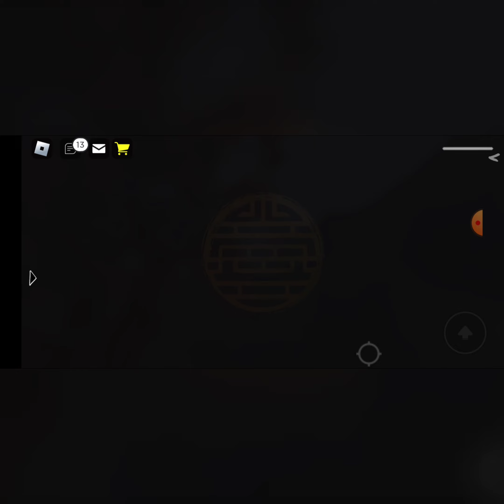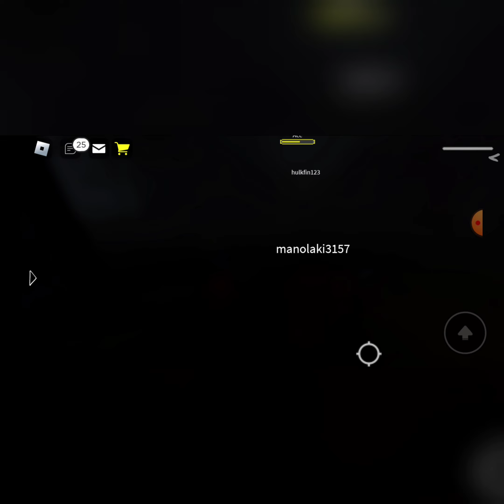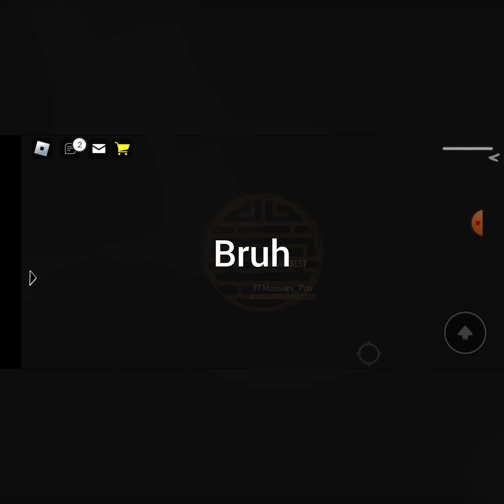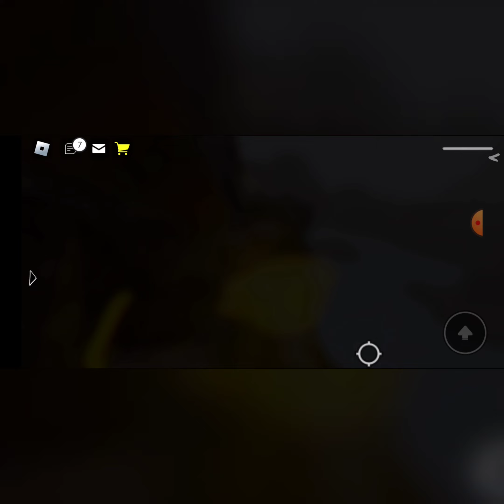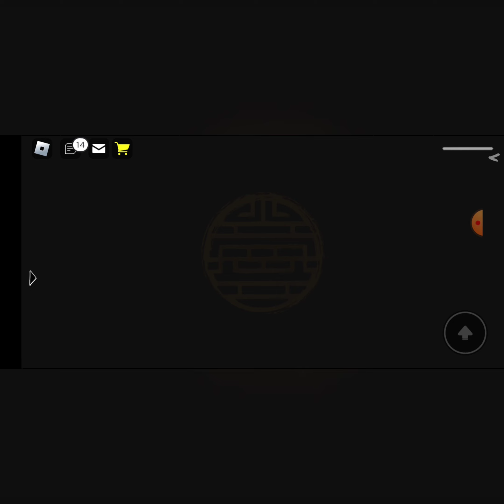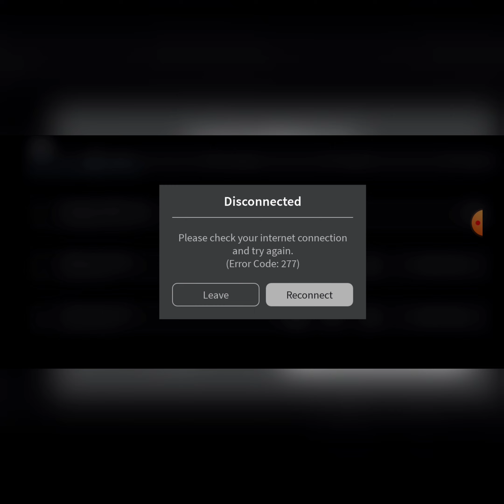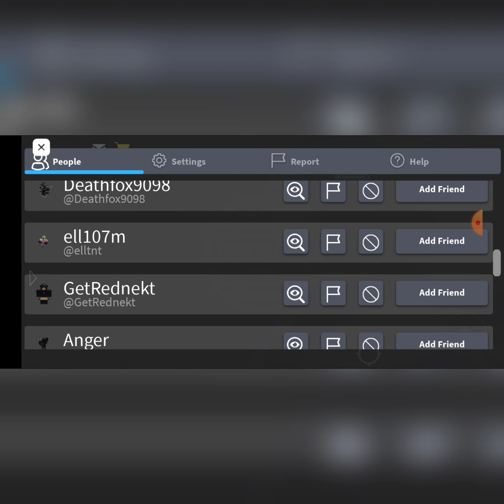Zo samuri roblax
ay Bois today is good
boood